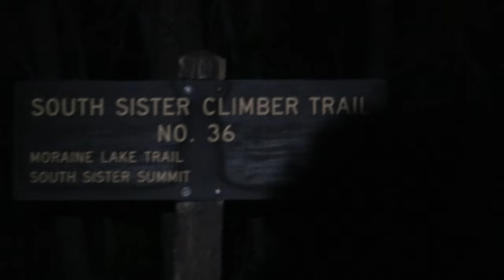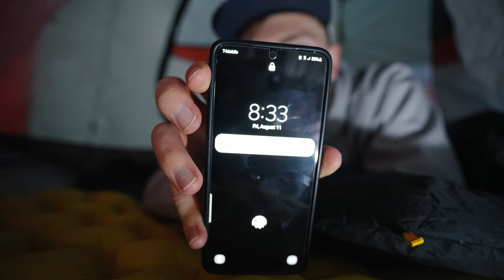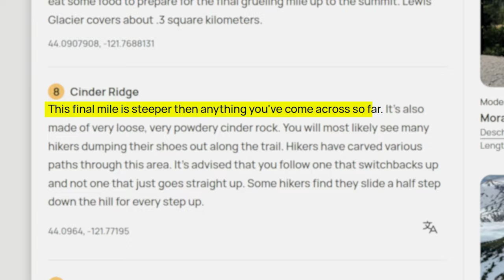I Tried Climbing A 10,000ft Mountain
This summer I attempted to summit a 10,000ft tall mountain. This is that journey.

📸My Camera Gear:
Favorite Camera Backpack
Main Camera (Full-Frame Mirrorless)
Secondary Camera (B Cam)
Best Drone
Action Camera
Vlogging/Wide Angle Lens
All-Time Favorite Lens
Buttery Broll Lens
Do Everything Lens
Portrait Lens
Vlogging Microphone
Studio/On-Camera Microphone
Vlogging Tripod
Main Tripod
Favorite SD Cards

🎵Where I get music & sound effects for my videos. Sign up for a free 30-day trial